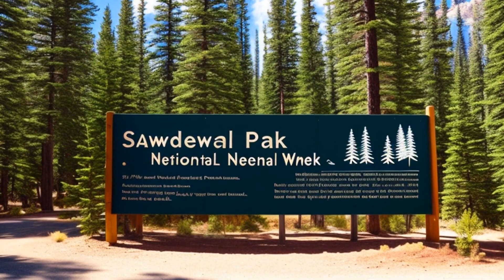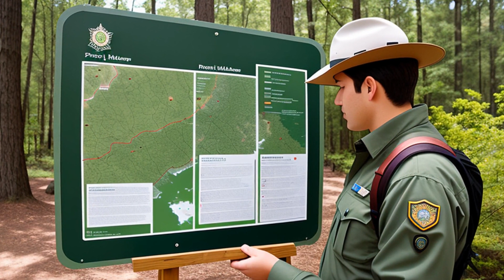Wilderness Society v. United States Forest Service (2012) Overview | LSData Case Brief Video Summary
The Wilderness Society and Prairie Falcon Audubon are suing the United States Forest Service regarding the Sawtooth National Forest Travel Plan Route Designation Revision, which restricts motor vehicle use to designated roads and trails. The plaintiffs claim that the Forest Service violated NEPA by not preparing an EIS, not considering reasonable alternatives, and bypassing public participation requirements. The court found that the Forest Service did not violate NEPA regarding concerns from the IDFG and EPA but did find the Forest Service's analysis of no significant impact regarding the 94 miles of non-system routes arbitrary and capricious. The Forest Service violated NFMA by not maintaining water quality and not improving or maintaining overall progress toward beneficial use attainments for pollutants.

Wilderness Society v. United States Forest Service (2012)
United States District Court for the District of Idaho
850 F. Supp. 2d 1144